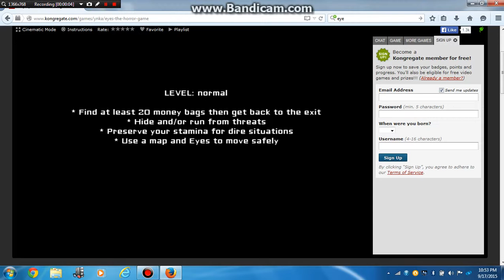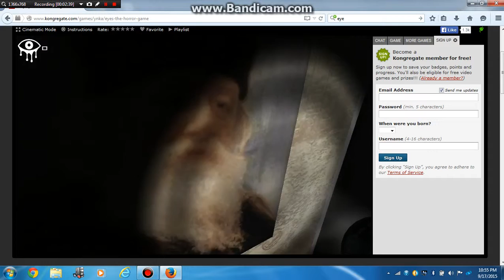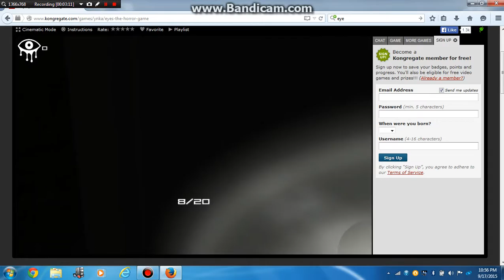Let's Play:Eyes The Horror Game-This Game is so Freaking Scary!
The goal of the game is to collect all the materials that the game want.